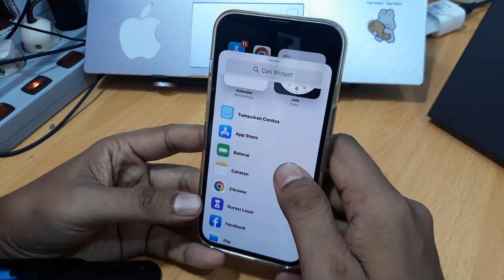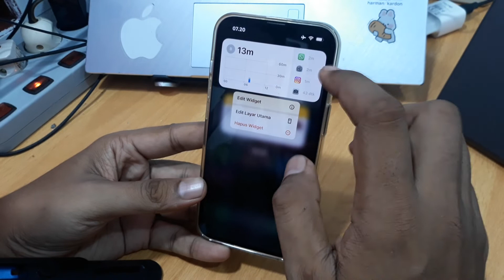Cara Buat Widget di Iphone 14